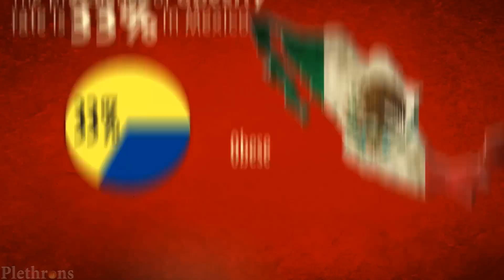Exercise-Induced Orgasm - Random But Interesting #3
Exercise-Induced Orgasm - Random But Interesting Facts #3

A collection of the most interesting facts gathered from all around the internet. Exercise-Induced Orgasm - Random But Interesting #3

If you'd like to read more about the facts in this video:

Mount Everest. Helicopter